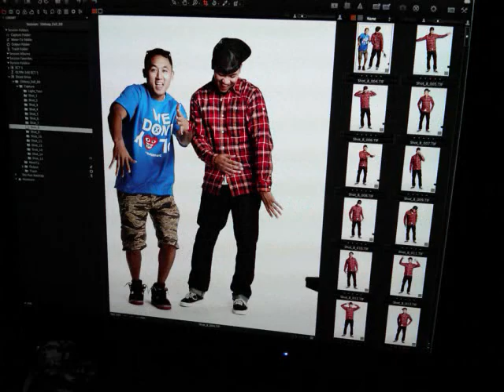10 Deep photoshoot with Donnis and Rich the barber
big thanks to the 10 deep crew!